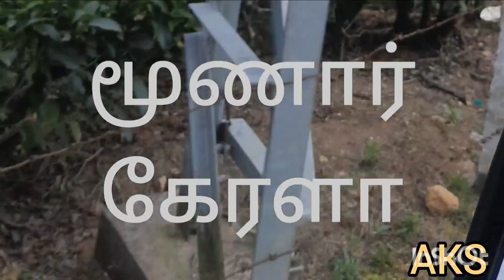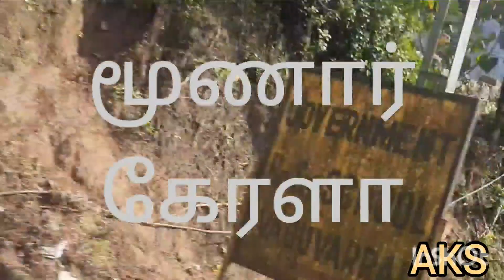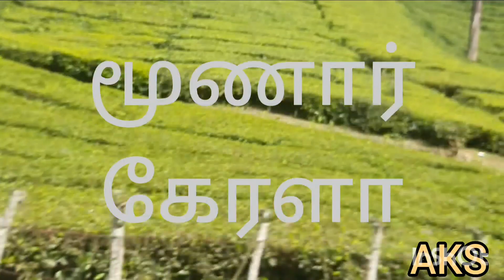மூணார் , கேரளா. உங்கள் அ.குமார் சங்கர்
மூணார் , கேரளா
உங்கள்
அ.குமார் சங்கர்